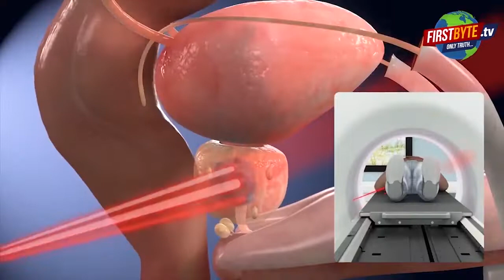अपनी सरकार की पुलिस के खिलाफ हुए राज्यमंत्री दिनेश खटीक || First byte.tv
मेरठ के खजूरी में हुआ है दीपक त्यागी हत्याकांड

पुलिस ने दो लोगों को गिरफ्तार कर दीपक का शव बरामद किया

परिजन व ग्रामीण इस खुलासे से संतुष्ट नहीं, सड़क पर जाम

सिर को सड़क पर रख लोगों ने लगा रखा है जाम

नौ अक्टूबर को बड़े आंदोलन की घोषणा

मंत्री ने दिया नौ से पहले सीएम योगी से मिलाने का आश्वासन